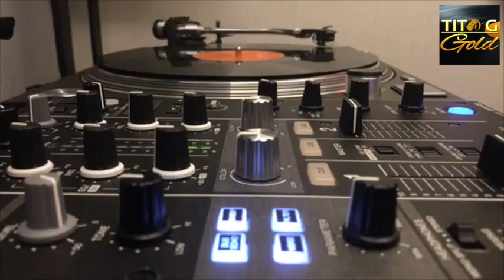Fra Lippo Lippi - Angel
Ronald T. Vinyl Collection.